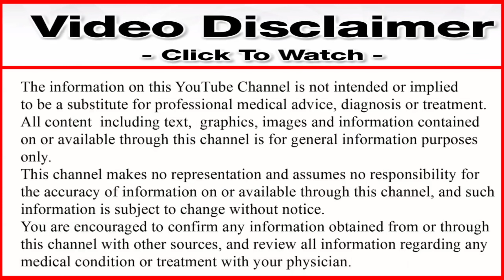सिंघाड़ा खाने के फायदे | water chestnut benefit | singhara khane ke fayde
Dosto aaj ke is video me maine aap ko ye bataya hai ki  singhara khane ke keya fayde hai aor hume singhada keu khana chahiye aor singhada khane se hamare kaon kaon si bimari door hoti hai aor hume singhada kaisa khana chahiye aor singhada khane ka sahi time keya hai aor singhada khane se sabse jyada kaon si bimari me laabh milta hai to isi ke bare me is video me batane waley hai to video ko poora dekhe aor last tak dekhe.